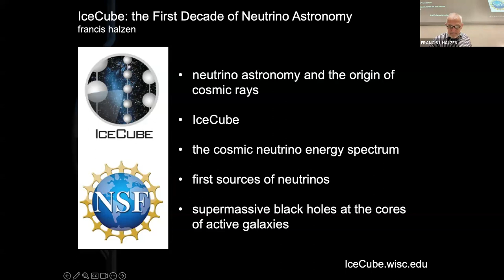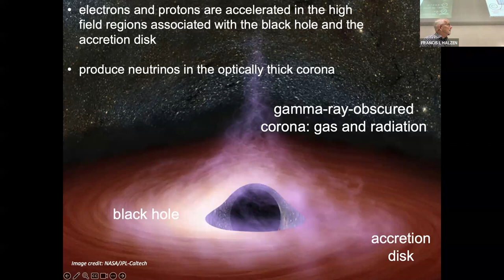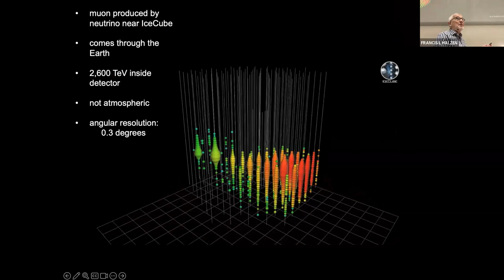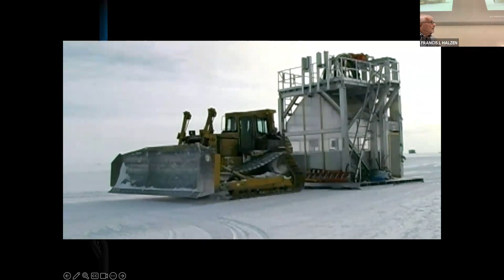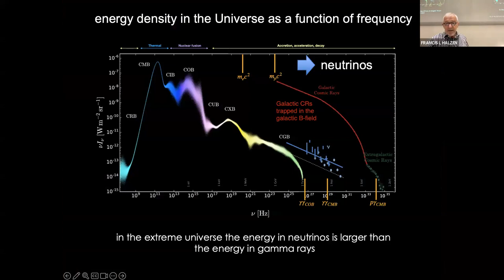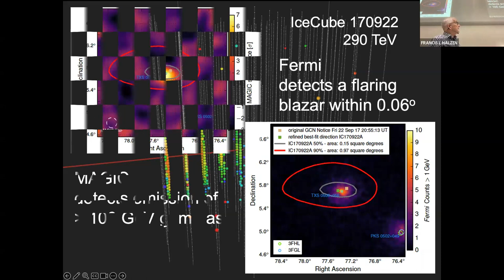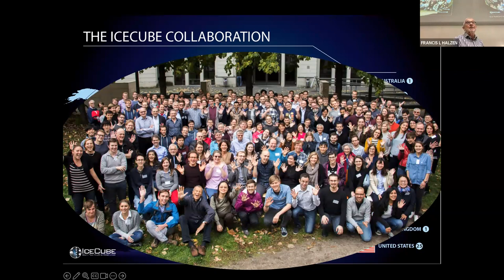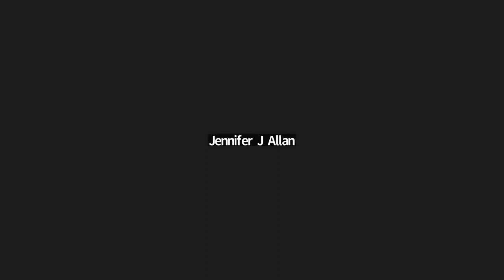SPA Colloquium - 9/14/23 - Francis Halzen - University of Wisconsin, Madison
This week's School of Physics and Astronomy Colloquium is presented by Dr. Francis Halzen from the University of Wisconsin, Madison. The title of his talk is "ICECUBE: High-energy Cosmic Neutrinos and their First Sources."

Professor Halzen also delivered the 16th Annual Misel Public Lecture on 9/13.